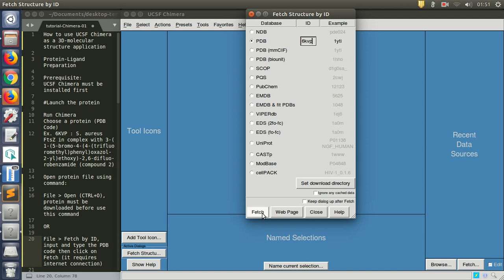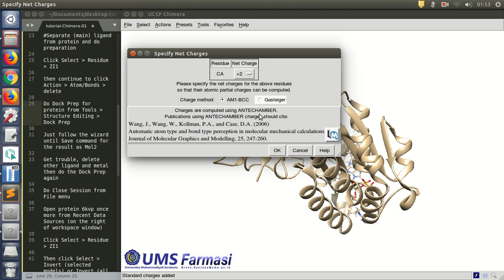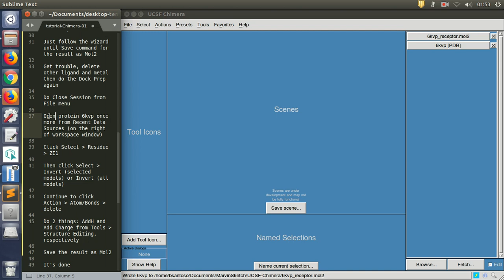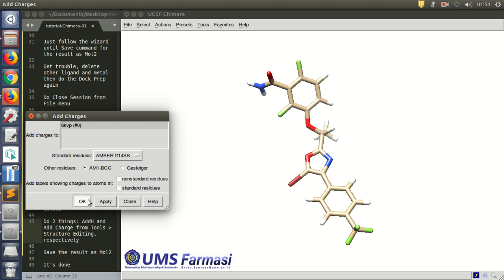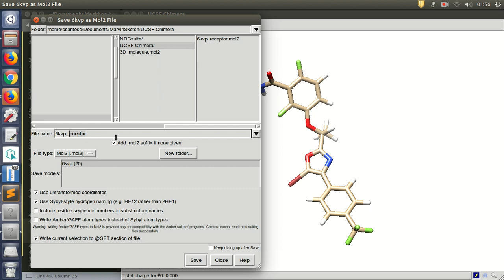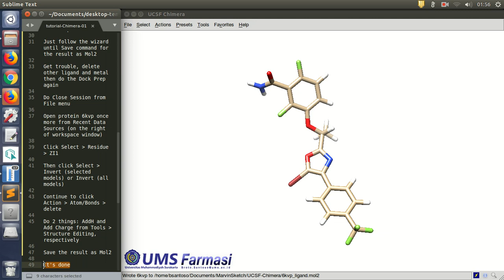Protein-Ligand Preparation using Chimera (NEW)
No-sound, thanks